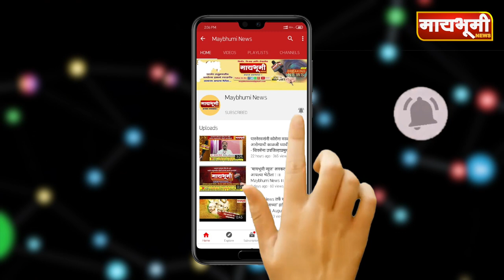Bal Bothe | बाळ बोठेच्या पोलिस कोठडीत आणखी दोन दिवसांची वाढ